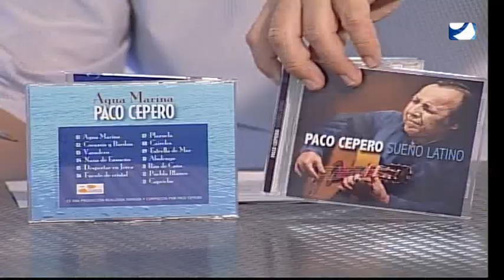EL PROGRAMA DE ROBER 22 09 2017 3ª PARTE